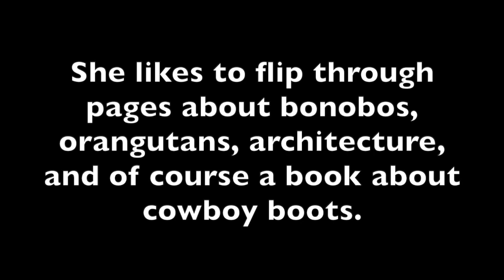Jamie's Xtratuf Book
Rescued chimpanzee Jamie loves boots! Jamie currently loves the cleaning boots staff members wear. Unfortunately, we can not give them to her because they are made of rubber. A staff member instead took pictures of all the caregivers wearing their boots and made a book so Jamie could always have them. To say Jamie was excited would be an understatement. She now always has that book in arms reach or in a nest napping with it! To learn more about Jamie and her family follow us at ChimpsNW.org